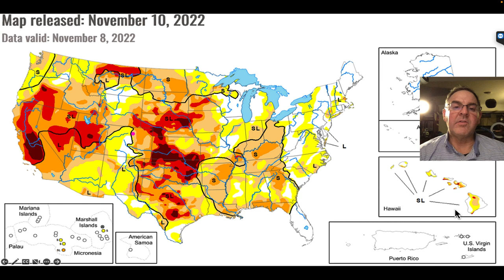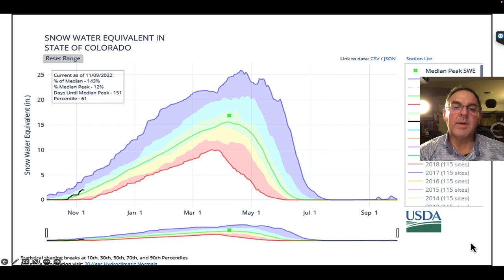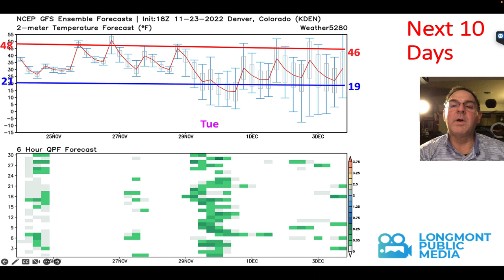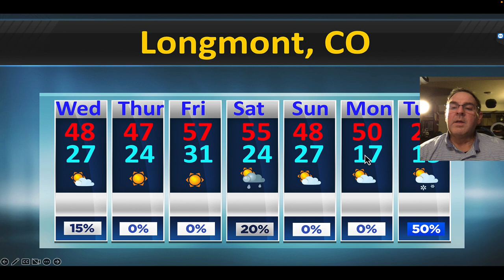The Weather Forecast for the week beginning November 23, 2022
The weekly forecast for Longmont Public Media by John Ensworth of the Cherrywood Observatory.